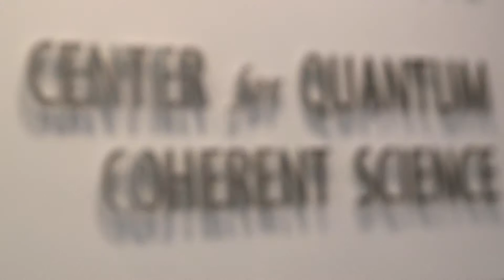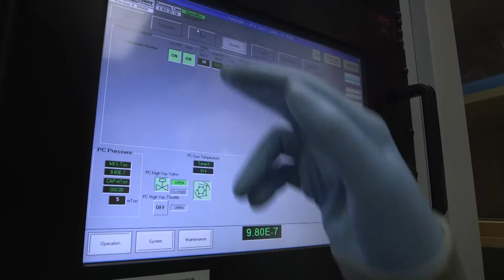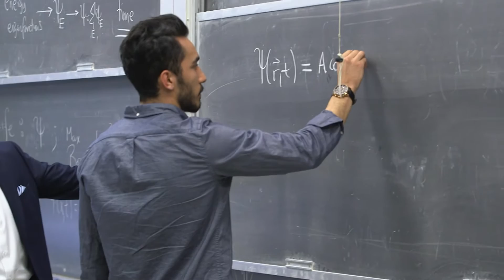The Center for Quantum Coherent Science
The Center for Quantum Coherent Science at the University of  California, Berkeley, is an intellectual nexus that explores the richness, complexity and practical application of quantum mechanics, quantum states, and quantum systems. CQCS pulls together scientists from the sub-fields of atomic and optical physics, condensed-matter physics, quantum information science, and high-energy and string theory and houses them all under one roof. But the real strength of Berkeley’s Center for Quantum Coherent Science is its community of students and postdoctoral researchers, young scientists who are developing their unique perspective on scientific work in an interdisciplinary environment. APS TV heads West to Berkeley, California.